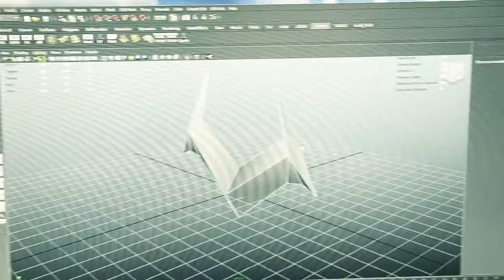Geometry Wars 3: Dimensions Trailer